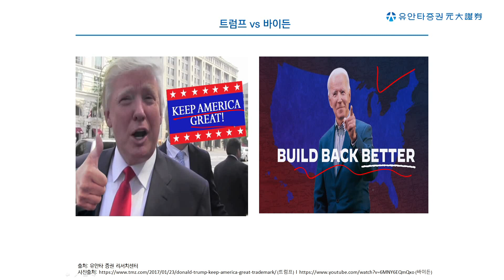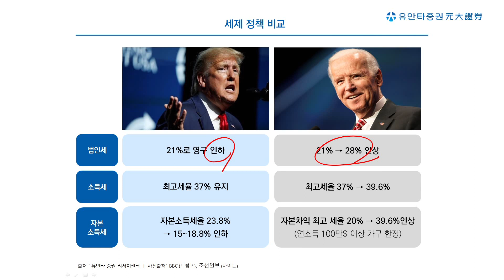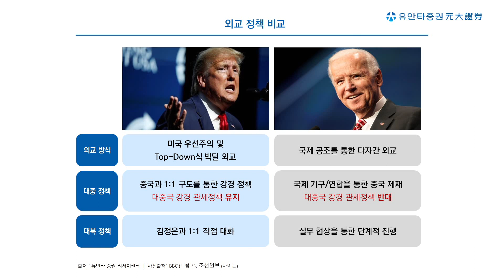Yuanta Today - 글로벌 경제의 풍향계 미국 대선 : 트럼프 vs 바이든